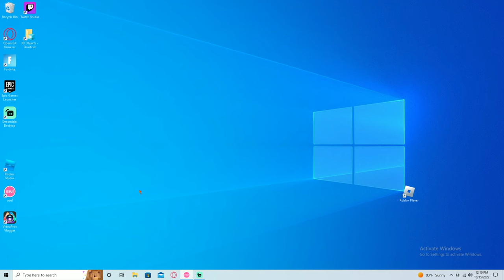first osu! mania vid true trolling 4k A rank